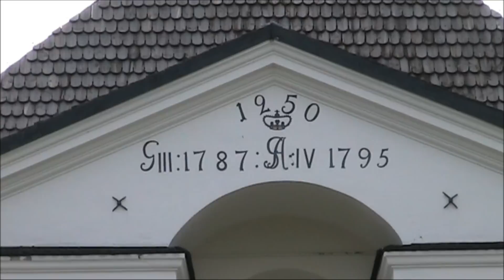Pedersöre Kyrka.wmv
Den första kyrkan var troligen ett litet kapell av sten eller trä. Den nuvarande kyrkans äldsta delar härstammar från den medeltidskyrka som troligen byggdes under 1400-talet. Kyrkan hade formen av ett rektangulärt långhus med altare i öster och ett torn i väster.

Ombyggnaden till korskyrka inleddes år 1787. Den svåra uppgiften anförtroddes den då 33-årige Jakob Rifjs. den ritning som Gustav III godkänt följdes lyckligtvis inte helt. På så sätt räddades den vackra 65 m höga tornspiran för framtiden. Den förstördes dock vid en förödande brand i juli 1985, tillsammans med kyrkans altartavla och orgel.
källa: Församlingarna i Pedersöre Prosteri